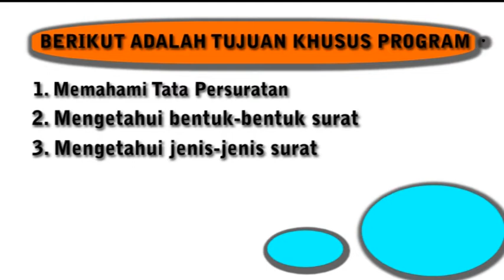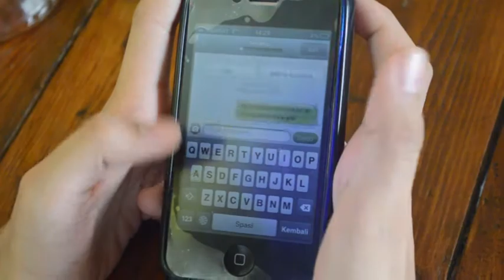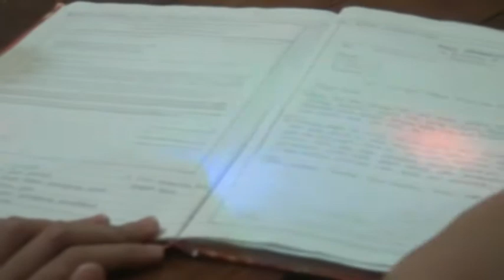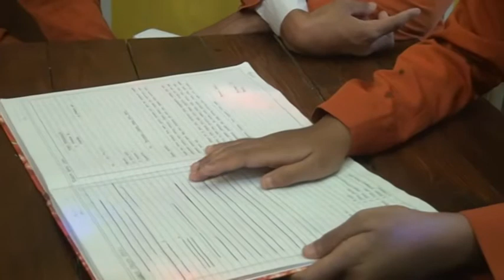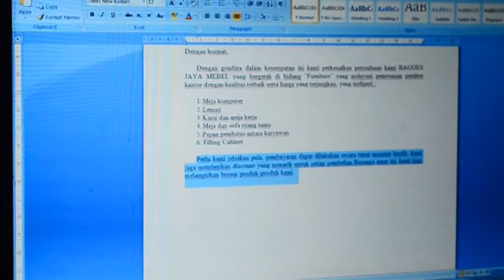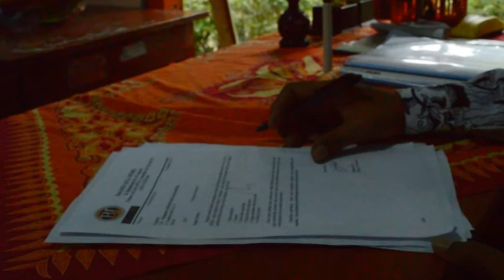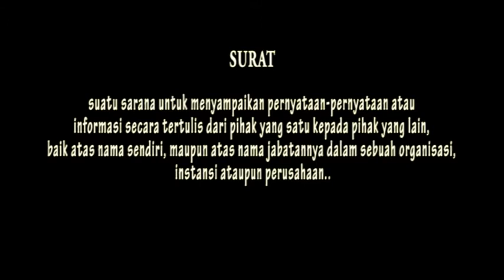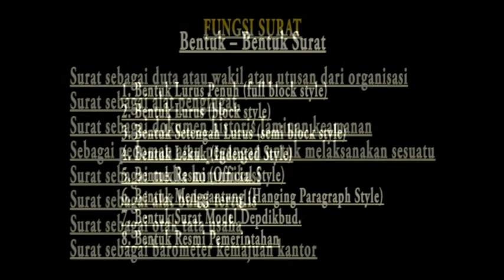Program Pembelajaran - Administrasi Perkantoran 2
Tahun 2014 - SMKN 1 Lamongan

Kelompok 1 :
-M. Bagus Saputra
-M. Yusuf
-M. Choirudin
-Nur M Wildan
-Rizki
-Maria Ulfa
-Mirna Sulistyawati
-Puspita
-Pupus Yulia Wardani